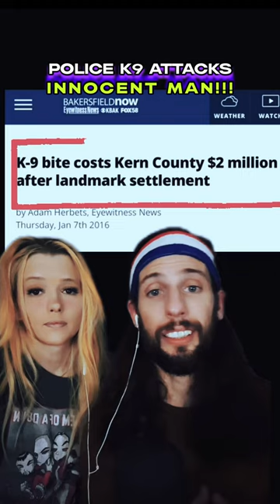Cop makes MASSIVE MISTAKE!!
Cop lets K-9 LOOSE! [IT’S BAAAD…] |🧿🪬🌑

| ≪ FULL BODYCAM VIDEO | Source: KERN COUNTY SHERIFF -YT ]